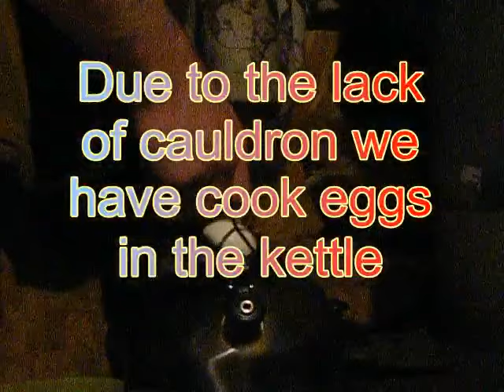12dec2015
the weather here are crazy no snow +7celcius no fur on the trap line